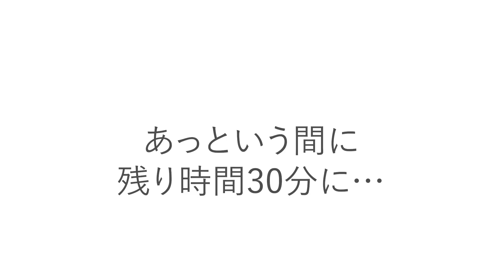【コラボ】UNIQLOでたんぽぽ川村さんに好きなようにコーディネートしてもらったら凄いことになりました【ユニクロ】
さくCHANNEL初コラボ
たんぽぽ川村さんのおかっぱちゃんねるとのコラボ動画です
UNIQLOにて川村さんに好きなようにコーディネートして頂きました
終始親戚にコーディネートしてもらっているような、そんなあたたかい気持ちになりました

おかっぱちゃんねるでは僕が川村さんをイケてるコンサバ女子に変身させてます↓

※今回は特別な許可を得てマスクを外して撮影しております